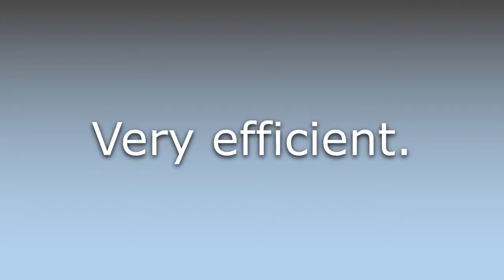What does Superefficient mean?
What does Superefficient mean in English? Learn the meaning of the word Superefficient! How to Pronounce Superefficient. Expand your vocabulary, learn words.